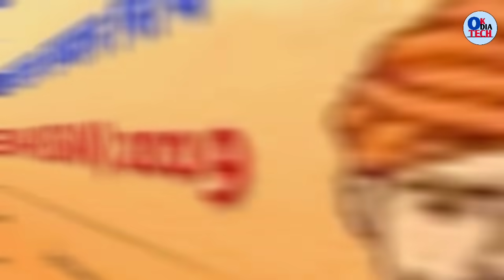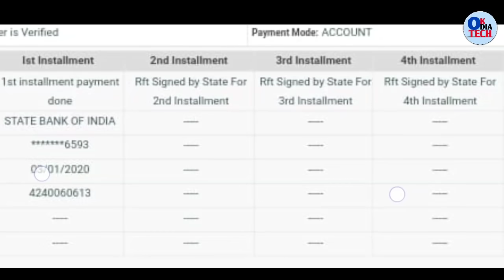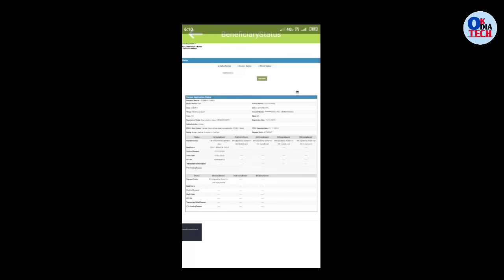pm kisan samman nidhi big update || 4 5 6 7 8th installment payment received date